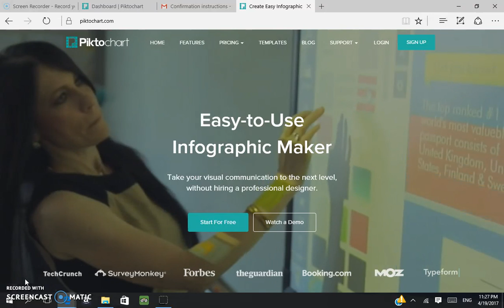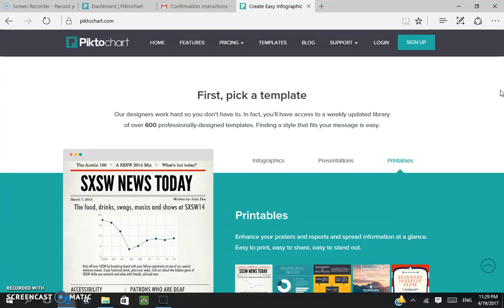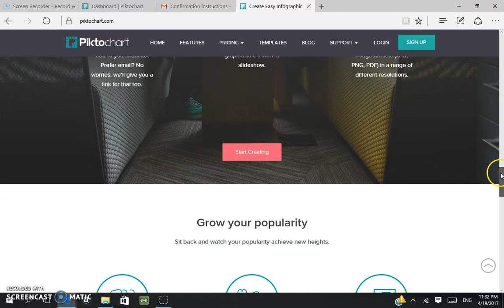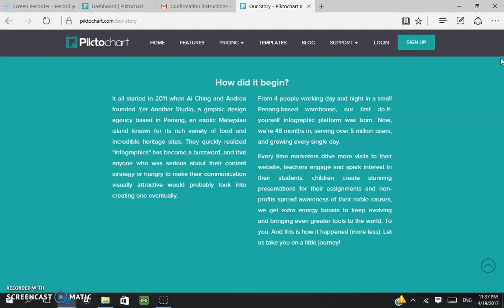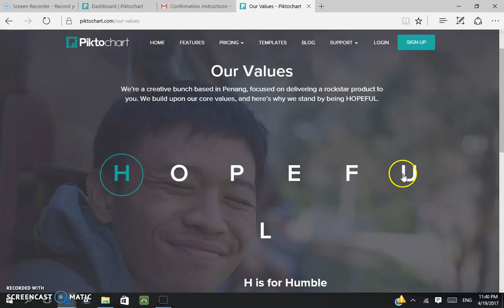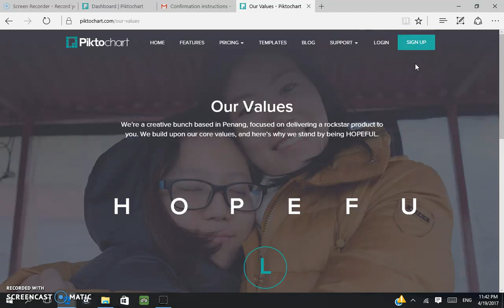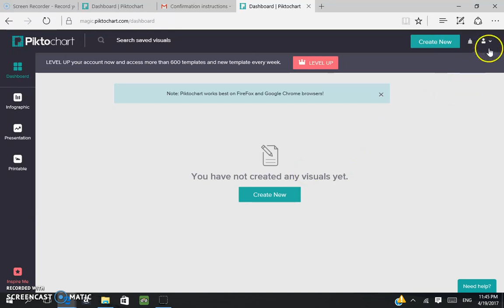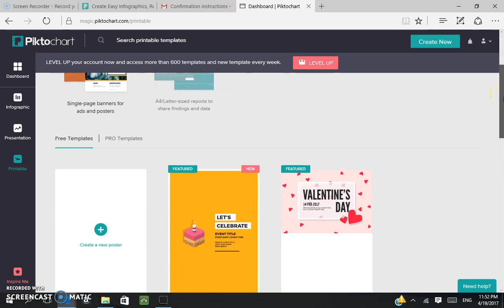Piktochart: Tutorial 20, Part 01